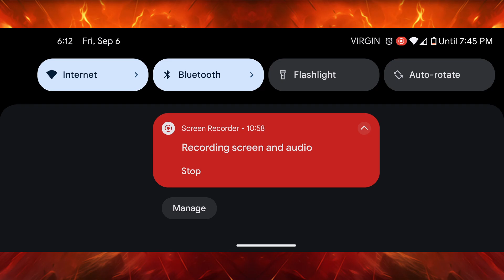Summer Of Suffering - Mole Man ( All objectives ) | Marvel Contest of Champions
As you will see in this video , I don't have much wide roaster so to equal out I was hoarding some shards and now is the perfect time to do so , joint with me and lets see what i get from these crystals .

For those who don't know these rewards will be given to few selected players and if you want those rewards . You at least need to complete the Necropolis in given time limit , to be exact which is January 15th . So if you didn't complete before that time you wont be eligible for the rewards .

Other than that, feel free to ask me anything related to games and rank up decisions, i will try my best to answer your doubt, also let me know in comments what do you think about this update is good or bad or even better or worse, till then enjoy the video and i will see you in next one.

JAI HIND